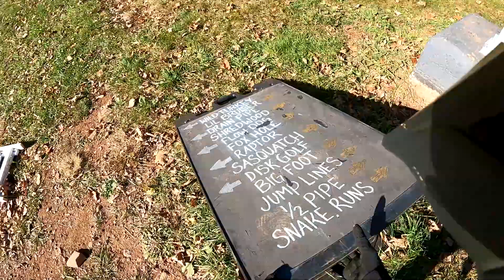FALL LAPS at POWDER RIDGE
Getting in a good day of  fall riding with Dana, Dan, Ben, and Brian at Powder Ridge.